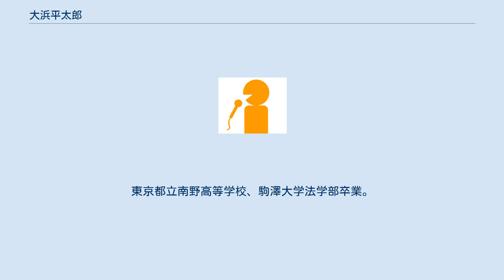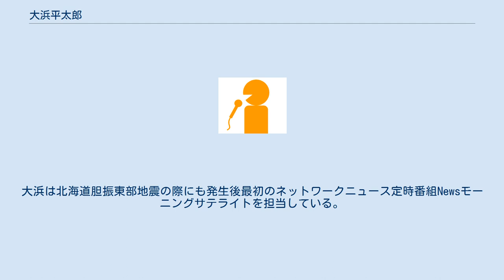大浜平太郎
放送文化基金賞・放送文化
大浜 平太郎（おおはま へいたろう、1968年5月6日 - ）は、テレビ東京報道局解説委員。
同局の元アナウンサー。
報道番組のニュースキャスターを務める。
 福岡県出身。
東京都立南野高等学校、駒澤大学法学部卒業。
 1993年（平成5年）、アナウンサーとしてテレビ東京に入社。
1995年（平成7年）より『ワールドビジネスサテライト』（WBS）のサブキャスターを担当。
 2008年（平成20年）9月26日をもって、長年出演したWBSを降板し、夕方のワイド番組『FINE!』（『NEWS FINE』）のメインキャスター（アンカーマン）に就任。
引き続き『NEWS FINE』の後継番組『NEWSアンサー』のメインキャスターを務めた。
 2014年（平成26年）3月31日から『ワールドビジネスサテライト』（WBS）のサブキャスターとして5年半ぶりに復帰、2018年3月まで担当。
 2018年（平成30年）4月から報道局ニュースセンター解説委員。
 同期入社は、八塩圭子（同局報道部記者を経てアナウンサーとなり、現在フリーアナウンサー）。
 東日本大震災発生の際、大津波警報発表に伴いテレビ東京は震災報道に切り替わったが、「FINE!」のためスタンバイしていた大浜が担当した。
大浜は北海道胆振東部地震の際にも発生後最初のネットワークニュース定時番組Newsモーニングサテライトを担当している。